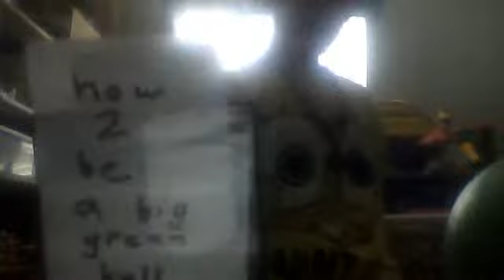how to be a big green ball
km2beast321's webcam video January 19, 2011, 12:27 PM